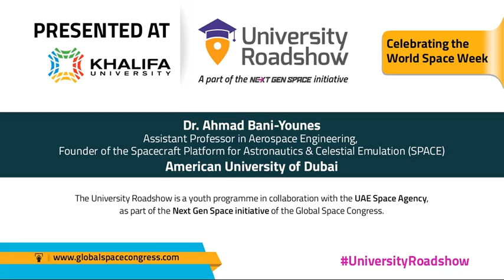Dr Ahmad Bani Younes - Khalifa University (KUSTAR)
Assistant Professor in Aerospace Engineering,
Founder of the Spacecraft Platform for Astronautics and Celestial Emulation (SPACE),
Khalifa University of Science, Technology & Research